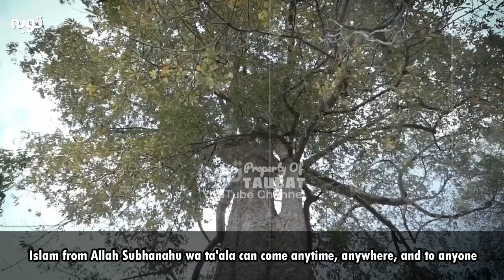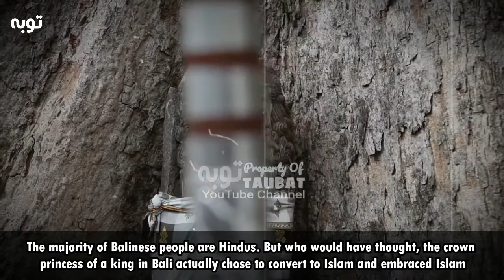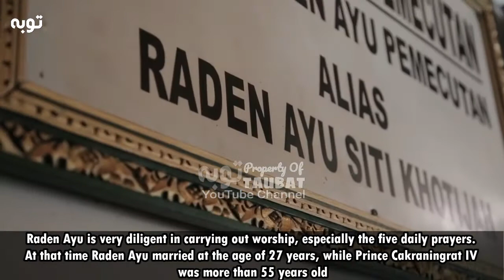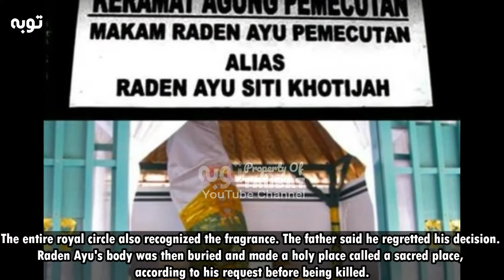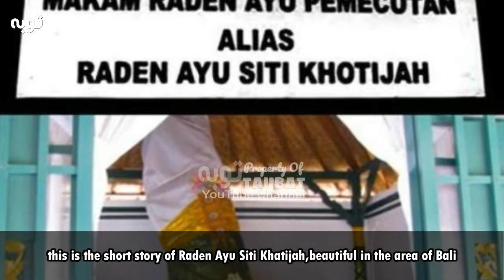THE STORY OF A PRINCESS WITH BEAUTIFUL FLOOR THE KING OF BALI CONVERTS TO ISLAM, DIED, KILL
Don't forget to SUBSCRIBE to this CHANNEL, so you don't miss the stories of other seekers of Allah, and don't forget to LIKE, SHARE and good COMMENTS, God willing, blessings for all of us, from the stories of converts and Islamic stories around the world.

TAUBAT TV